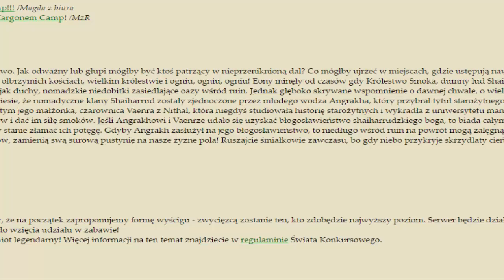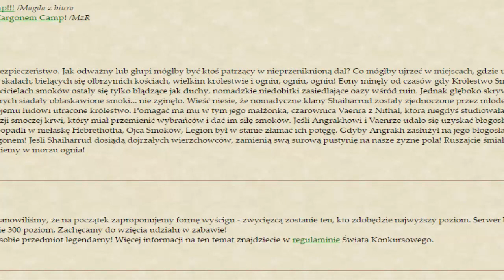Margonem - Katahha na szybko i poszukiwania!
Jeśli takie odcinki się Wam podobają nie zapomnijcie zostawić pozytywnego kciuka w górę!

★PC Specs:
Processor: Core i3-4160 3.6GHz LGA1150 BOX
Motherboard: MSI H81M-E34
Memory (RAM): GOODRAM Play 4GB 1600Mhz CL9 DDR3 Black
Graphics Card: MSI AMD Radeon R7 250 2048MB DDR3/128Bit
Hard Disk: Intel SSD 500 GB
Power Supply: Corsair 450 vs CP-9020096-EU